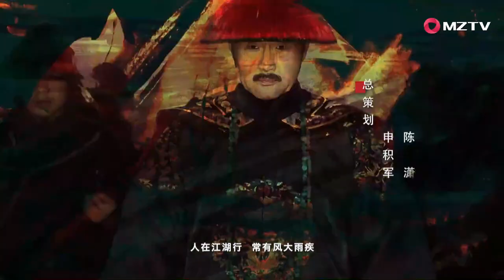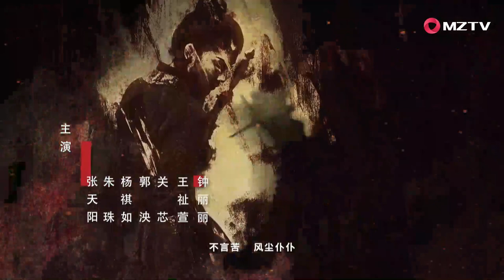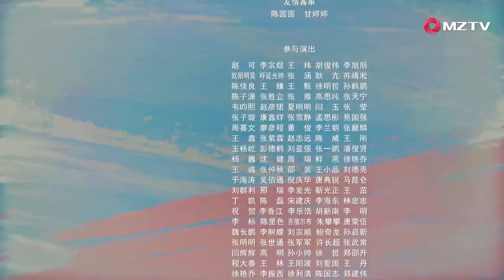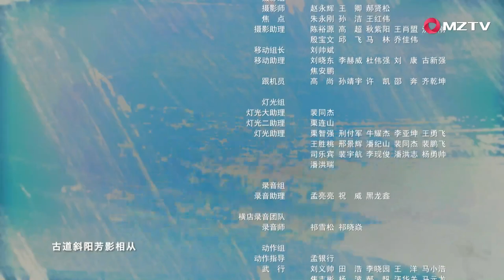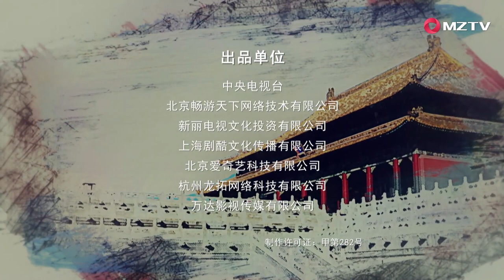【The Deer and the Cauldron 鹿鼎記】EP10 | Starring: Zhang Yishan, Tang Yixin (MZTV)